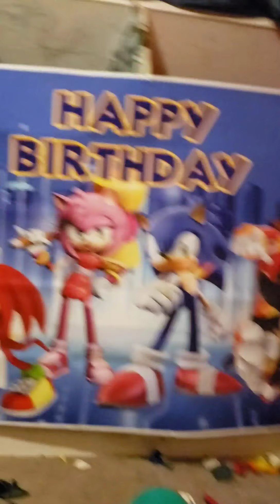Rainy day fun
Balloon surprises